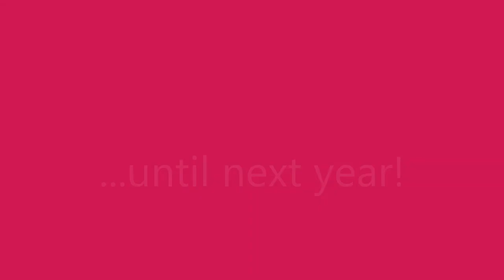SAC Sports Day September 2022